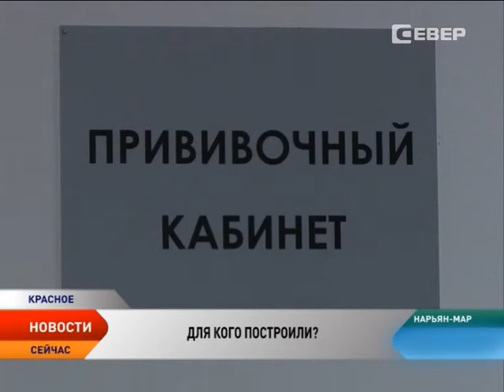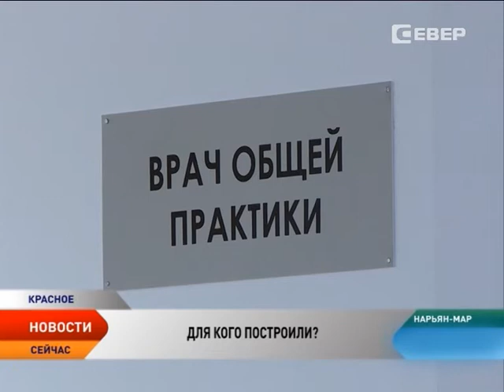Почему простаивает новая амбулатория в п. Красное?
Для кого построили? Таким вопросом задаются жители Красного. В конце января этого года компания «Башнефть-Полюс» торжественно передала новое здание амбулатории в введение округа. Казалось бы, новострой уже должны облюбовать пациенты. Однако здание по сей день одиноко простаивает на въезде в село.